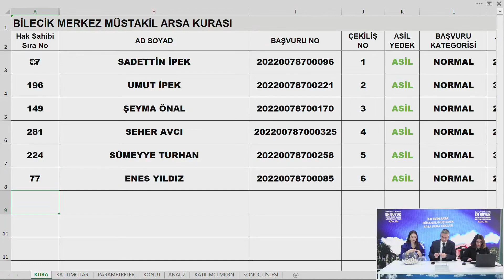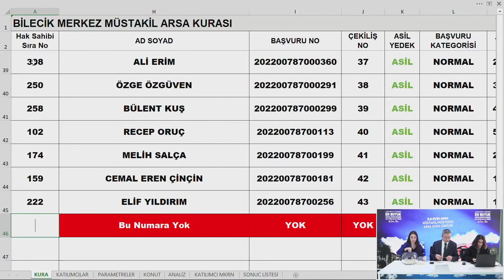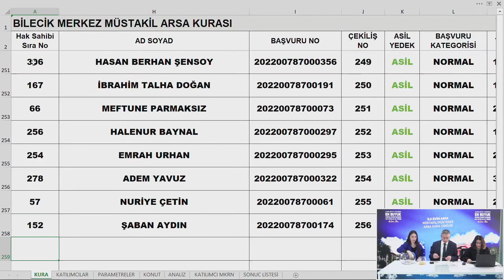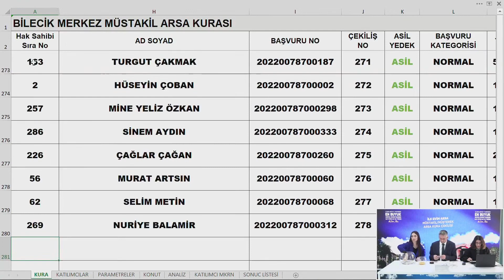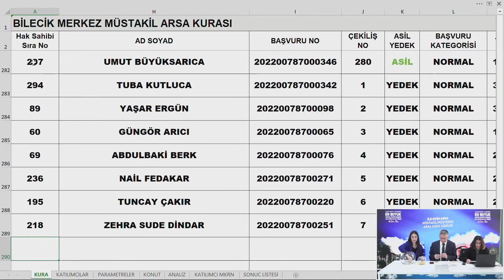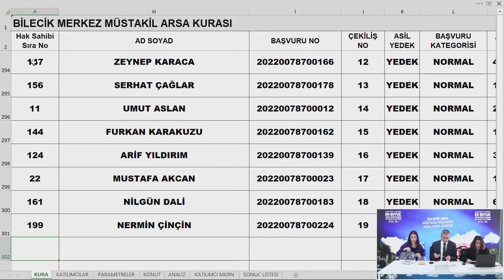İLK EVİM MÜSTAKİL ARSA KURASI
bilecik toki ilkevim kura arsa Toplu Konut İdarisi Tarafından gerçekleştirilen Bilecik Merkez İlk Evim Müstakil Arsa Kurası